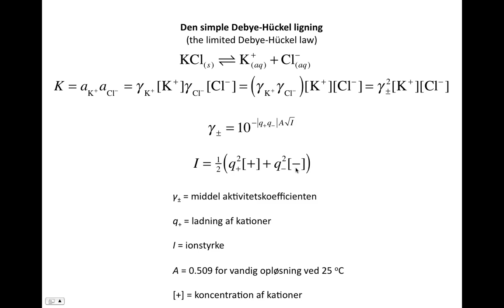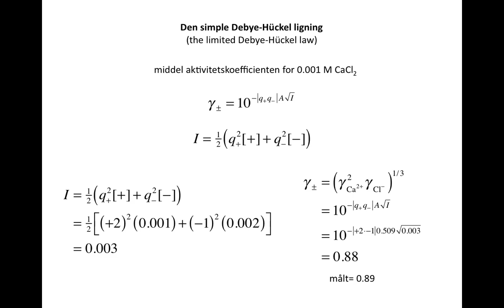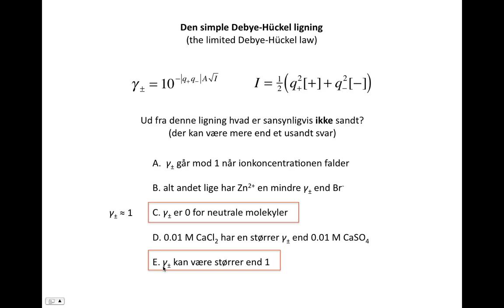Den simple Debye-Hückel ligning